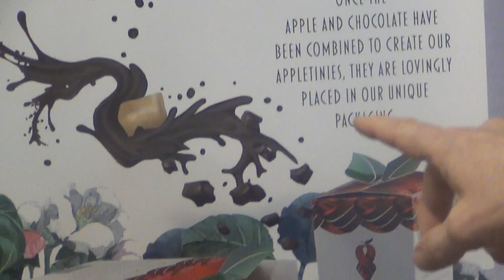NEW to Canada – Apple and Chocolate TOGETHER AT LAST! Tiny & Tasty Appletinies – Part 1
Arne Kluge is at the Total Health Show to show us an exciting brand new product to Canada, Appletinies, which are lovingly made in the beautiful country of Austria. Appletinies are made with dehydrated pieces of organically grown apple covered in rich, melt-in-your-mouth chocolate to create a perfect symphony of delicious flavours in one bite!

Enjoy their 4 delicious flavours: Milk Chocolate, Dark Chocolate, Dark & Hot, and White Chocolate & Cinnamon. High quality ingredients. Certified Organic. No chemicals, such as glyphosate.

Tiny and tasty, Appletinies are guilt-free pleasures that you'll savour again and again!

Total Health Show at the Metro Toronto Convention Centre on April 21–23, 2017